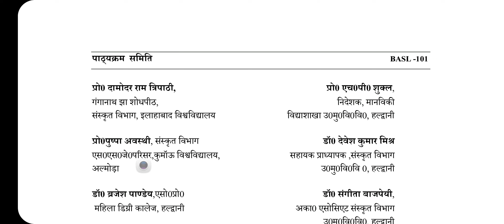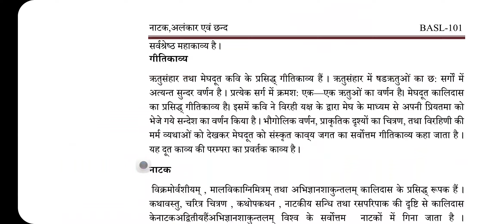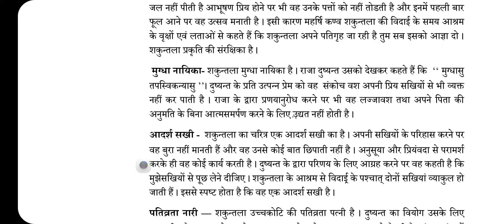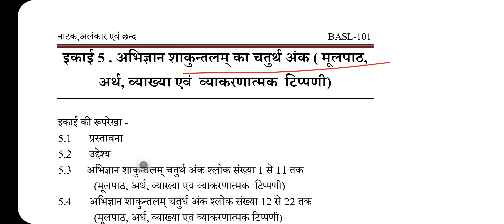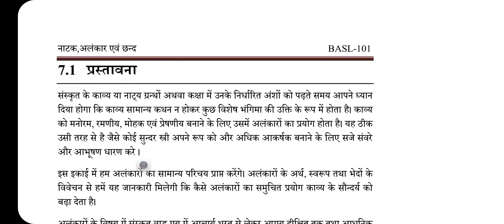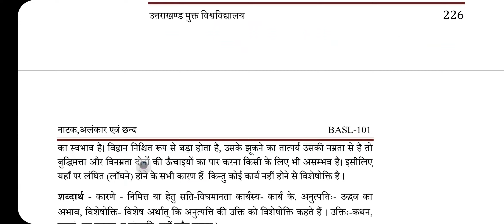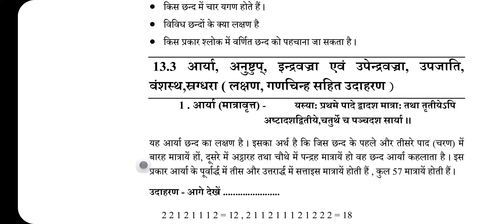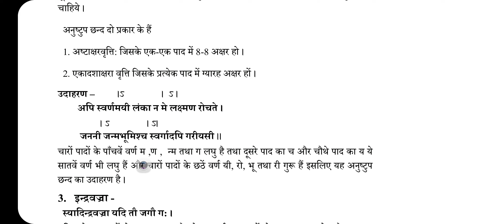BASL 101 नाटक, अलंकार एवम छंद PAPER FIRST UNIT WISE EXPECTED TOPIC FOR BA FIRST YEAR STUDENT UOU